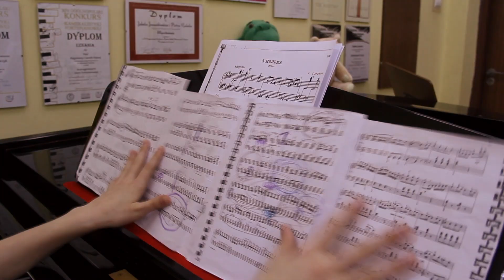INSPIRUJĄC: Fortepian moją pasją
Michalina od zawsze chciała śpiewać i grać na instrumencie. Nasza bohaterka poszła za głosem serca. Obecnie uczęszcza do Państwowej Szkoły Muzycznej I stopnia im. A. Tansmana, gdzie rozwija swoje umiejętności muzyczne oraz wrażliwość. Zobaczcie jak pięknie gra na fortepianie.

▸ Realizacja: Michał Markowski

▸ Film powstał dzięki wsparciu Fundacji PZU oraz MUNIAK Sp. z o.o.